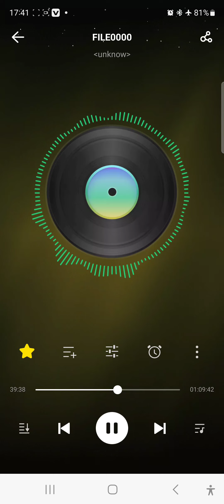आया रे खिलौने वाला खेल खिलौने लेके आया रे Aaya Re khilaune Wala Khel Khilona Leke Aaya Re